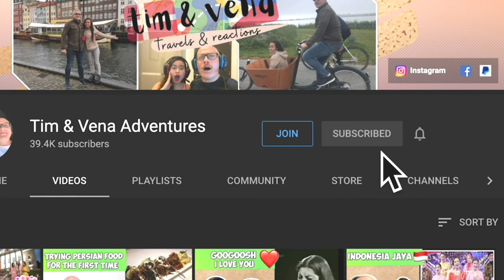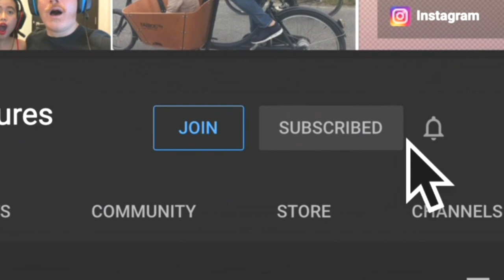志村けんのだいじょうぶだぁ ひとみばあさん | Ken Shimura's OK Hitomi Grandma Coffee Shop 2019 ver. | REACTION!🇯🇵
Watch Tim & Vena react to 志村けんのだいじょうぶだぁ ひとみばあさん | Ken Shimura's OK Hitomi Grandma Coffee Shop 2019 ver.. This is very funny!. We can't stop laughing!❤️🇯🇵

About Us:
We're married couple, Vena is 30 and Tim is 42, Vena just looks so young that's why people thought she's young😅. We are living here in Singapore.